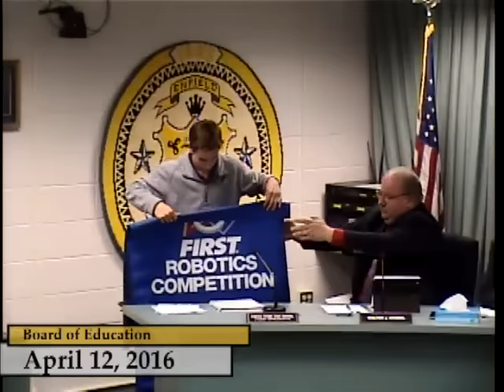Enfield, CT, USA - Board of Education - April 12, 2016